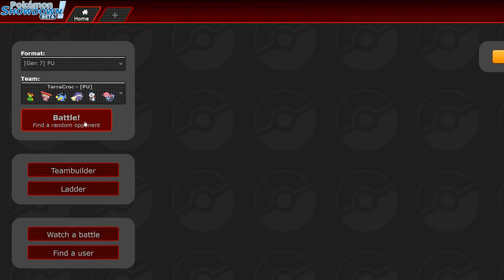Pokémon Showdown - [102] - Blubella, das neue Dressella?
►Das Team:
FOLGT!

►Pokémon Lets Go, Pikachu! über Amazon bestellen*

►Pokémon Lets Go, Evoli! über Amazon bestellen*